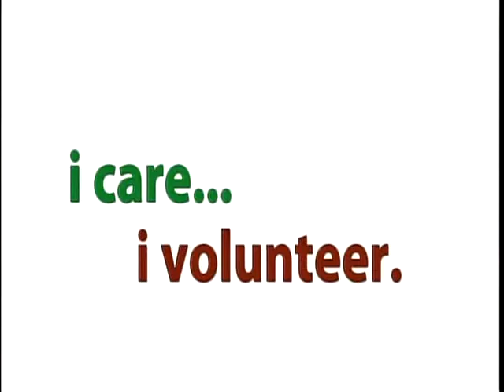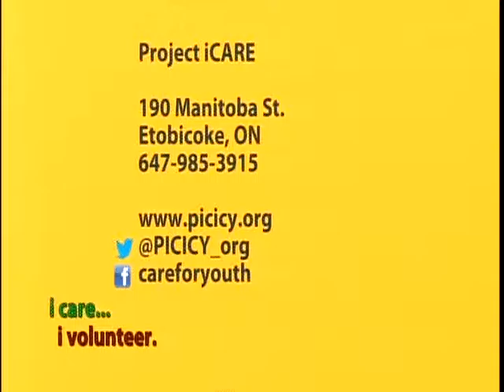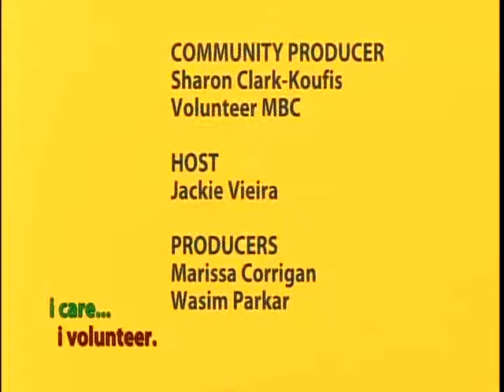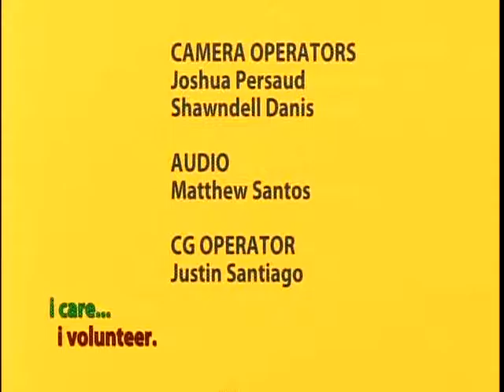Volunteer MBC's "i care...i volunteer" Show on Rogers TV Peel - Season 1: Episode 1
Tune in to Rogers TV Peel to check out Volunteer MBC's “i care...i volunteer” Show, a series on volunteerism in our community.

Each 30-minute episode features a specific theme about volunteering and provides reflections on the impact that volunteers have made on the community and on local community service organizations. In addition, a key message shared on all episodes is how individuals can get involved as volunteers by contacting Volunteer MBC, the local Volunteer Centre serving Peel Region (Mississauga, Brampton and Caledon).

The “i care…i volunteer” Show has been produced in partnership by Rogers TV and Volunteer MBC. Specials thanks to Marissa Corrigan, Producer/ Technical Producer at Rogers TV and Community Producer, Sharon Clark-Koufis, Volunteer MBC’s Marketing, Communications & Membership Manager; as well as all of the guests and Volunteer MBC staff for making this show a success. Very special thanks goes to all of the amazing volunteers who lent their time and talents during production.

EPISODE 1: Introduction to Volunteer MBC and how to search for a volunteer role (originally aired in January 2015).

In this episode, we will provide an introduction to Volunteer MBC and the programs and services available through your local Volunteer Centre, including a referral/matching service to connect volunteers to meaningful volunteer opportunities. Project iCARE, a (past) member community service organization of Volunteer MBC, joins the episode as a guest.

Guests (in order of appearance):

- Carine Strong, Volunteer MBC’s Executive Director
- Sharon Clark-Koufis, Volunteer MBC’s Marketing, Communications and Membership Manager
- Magda Kaczmarek, Founder of Project iCARE
- Ebony Wright, Volunteer MBC’s Coordinator of Community Engagement
- Shaminda Perera, Volunteer MBC’s Manager of Community Engagement